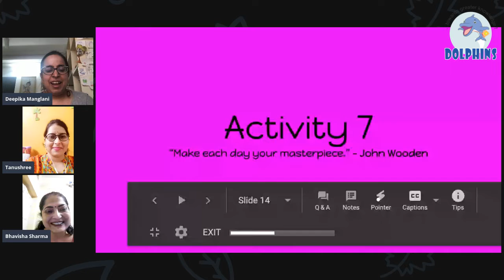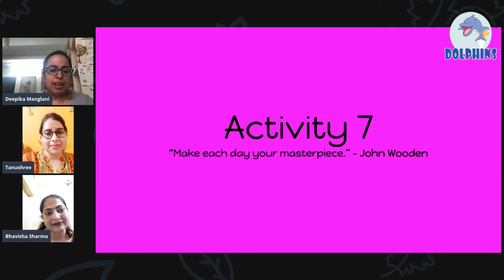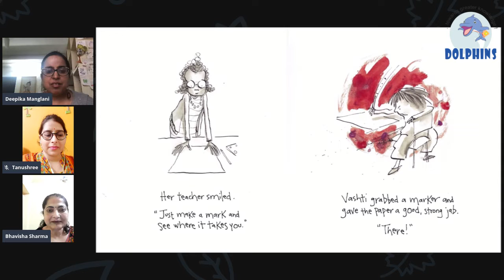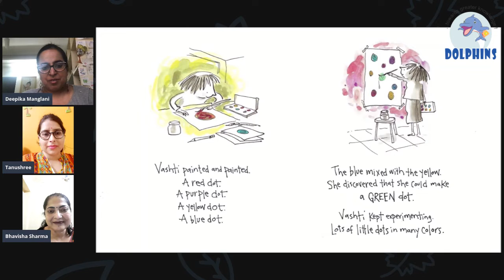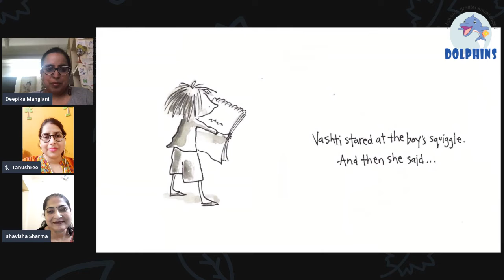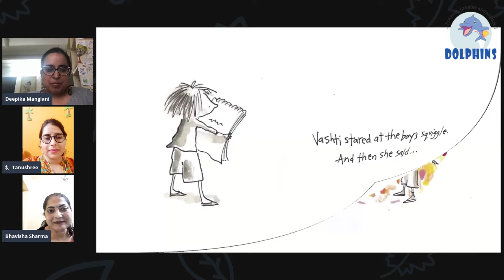Let's create our masterpiece everyday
Deepika inspires kids to be creative and give their best daily!